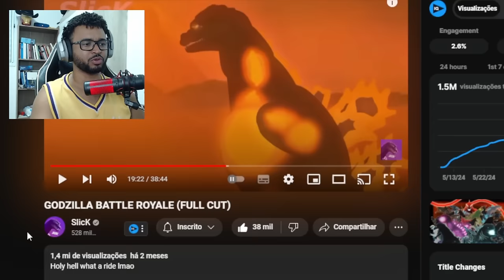GODZILLA BATTLE ROYALE (FULL CUT) | ALEXANDRE NA ÁREA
💻 Configurações do meu PC:

Processador: Fx 8320e
Mobo: Ga970 USB3
GPU: GTX 1660 Super GDDR6